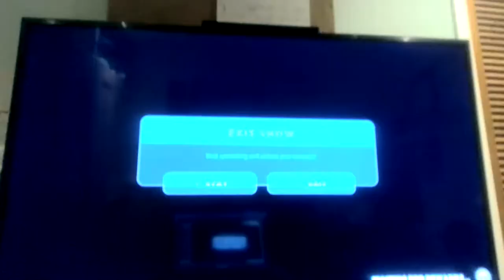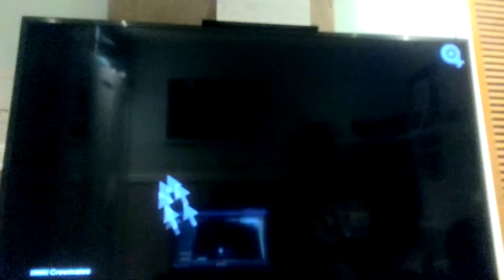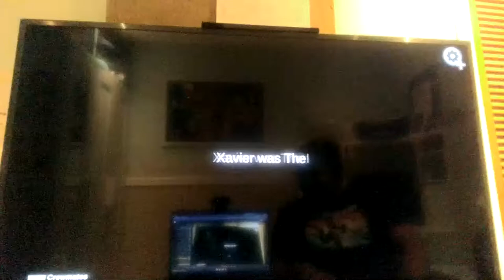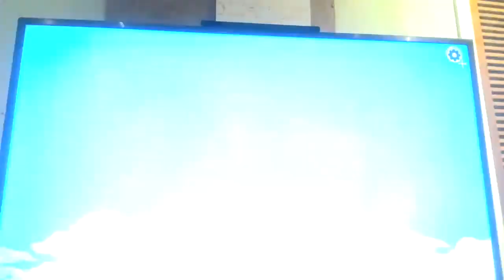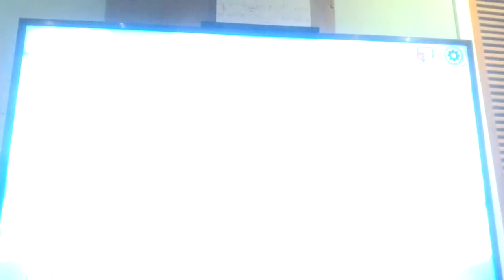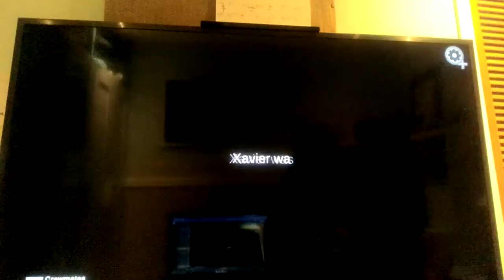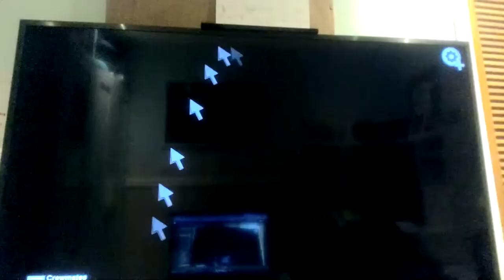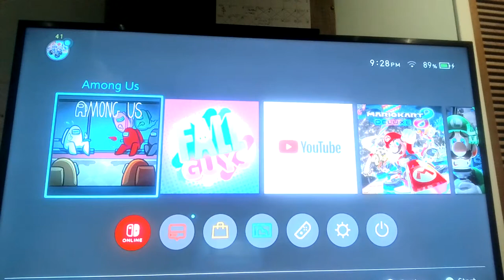I'm Back From Vacation Let's Play Nintendo Switch Games Online With Viewers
nintendoswitch nintendo Hey everyone since i'm back from vacation how about we play Nintendo Switch Games Online With Viewers And Add me on Switch If you want to play with me in some games SW-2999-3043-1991